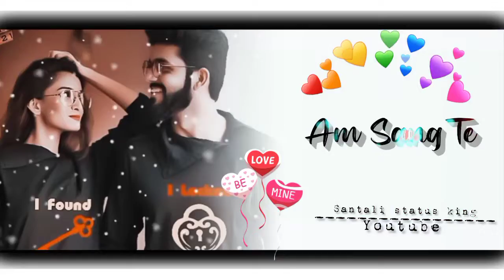Ama Chorog Chikar Rup Nelte💕//New Santali status video song 2022@santalistatusking3702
newstatusvideo new santali status video song 2022